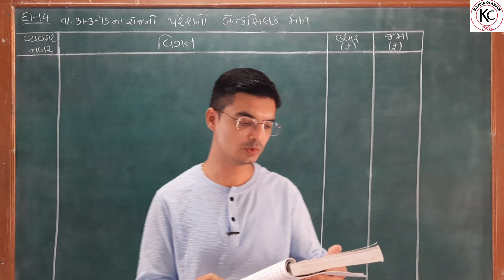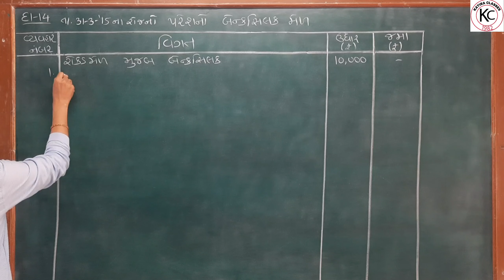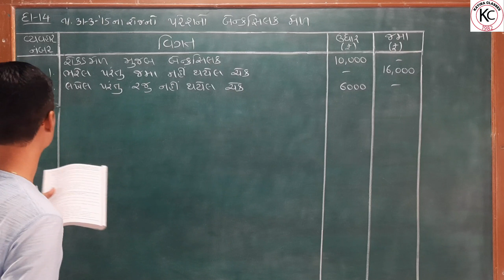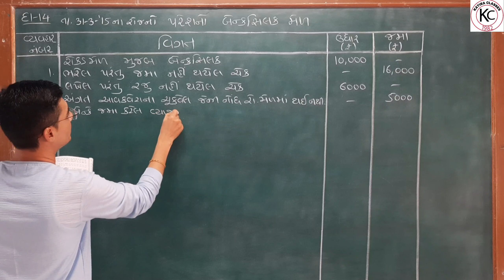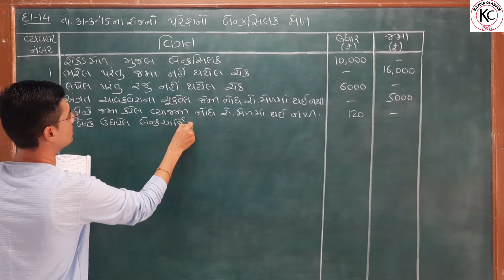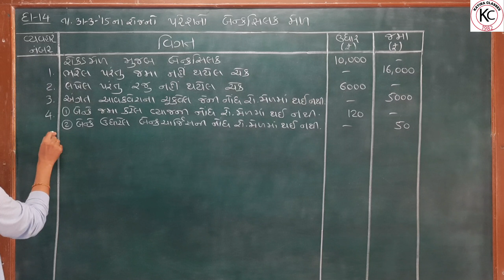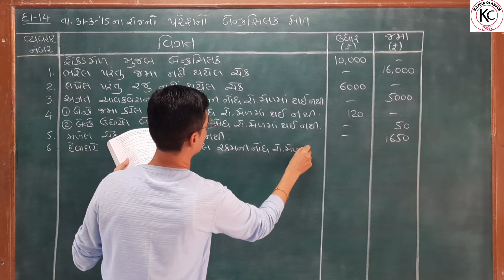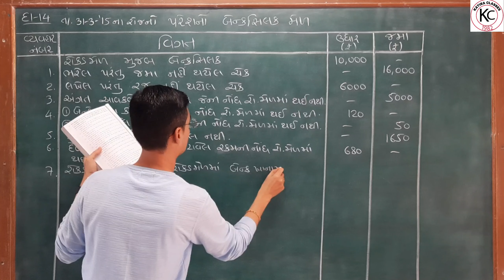Std 11 Account Ch-11 (બેન્ક સિલકમેળ) Q-14 by Nishant Sir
In this video you will learn Chapter-11 (બેન્ક સિલકમેળ) of Account Std.11 Gujarati medium in Gujarati by Nishant Katira.